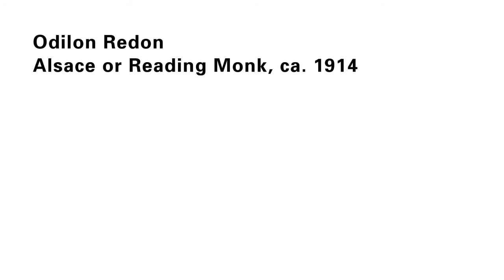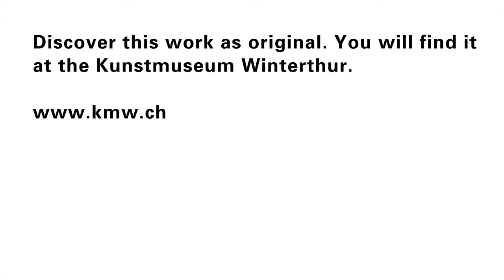Odilon Redon | Alsace or Reading Monk, ca. 1914 | Kunstmuseum Winterthur